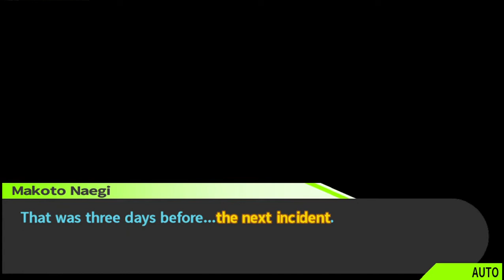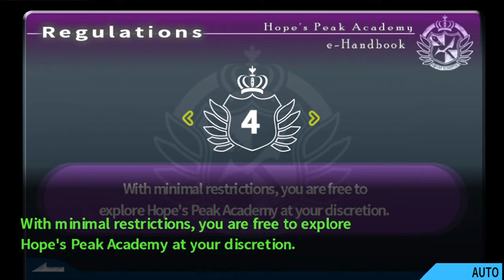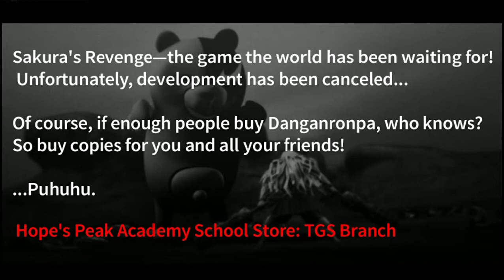Danganronpa Trigger Happy Havoc Walkthrough (No Comment) [Part 23]